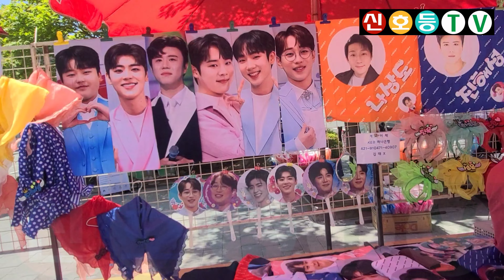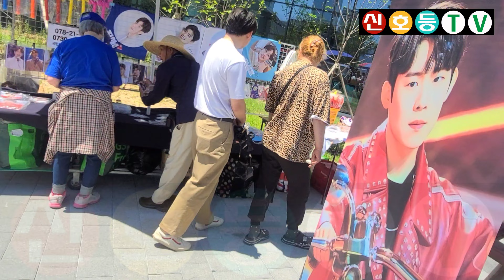미스터트롯2 응원용품 구경하기 (미스터트롯2 콘서트 대전)(미스터트롯2 전국투어 콘서트)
* 2023년 6월 3일에 촬영한 영상입니다